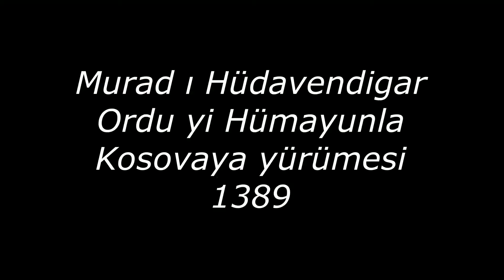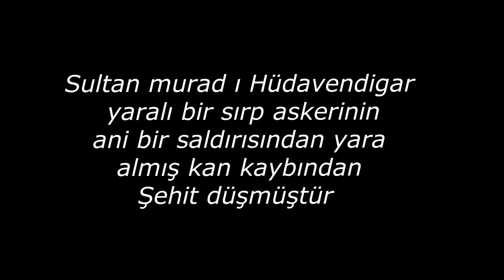1389 Kosova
Orhan Gazi oğlu
Şehit Sultan Murad Hüdavendiğar
1.Kosava meydan muharebesi
sırplar ve  balkan devletlerine karşı  yapılmıştır.